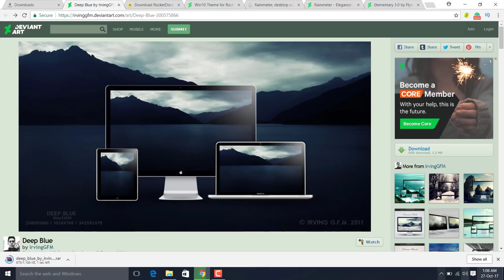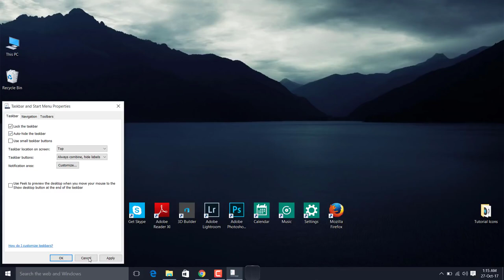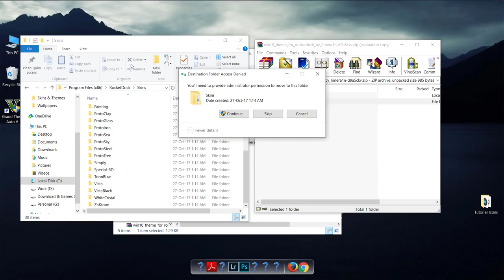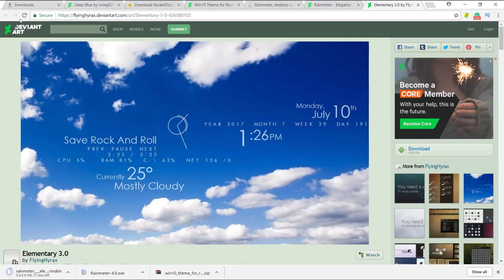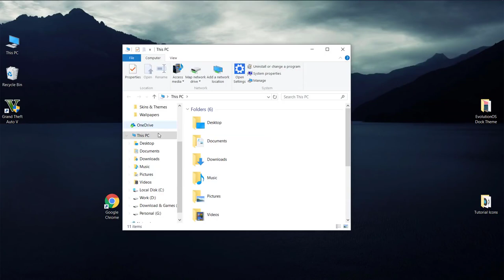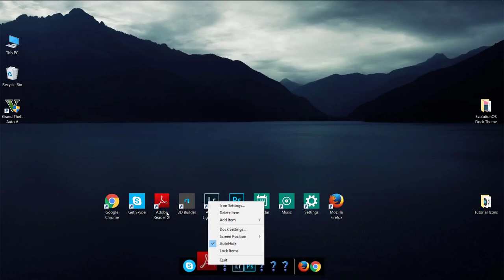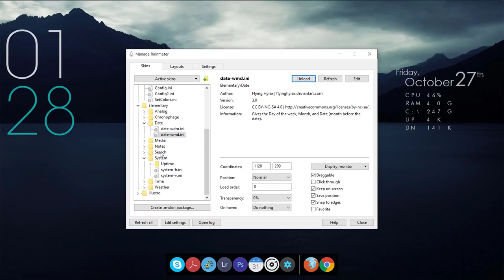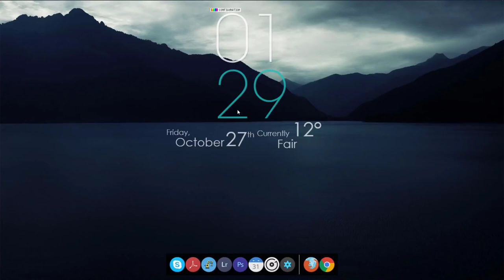How to Customize Your Desktop Make Windows Look Awesome july2018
In this video, I will show you how you can make your windows look more beautiful with RocketDock and Rainmeter.